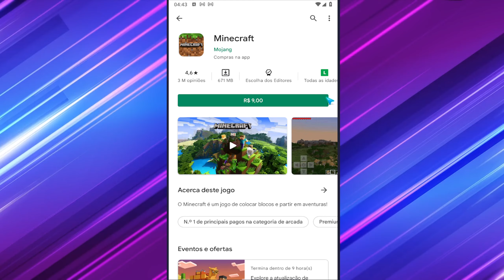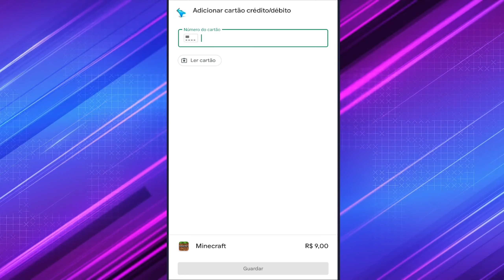Como Comprar Jogos na Play Store Com Cartão de Débito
Se você tiver mais alguma dúvida sobre Como Comprar Jogos na Play Store Com Cartão de Débito esse vídeo é pra você.